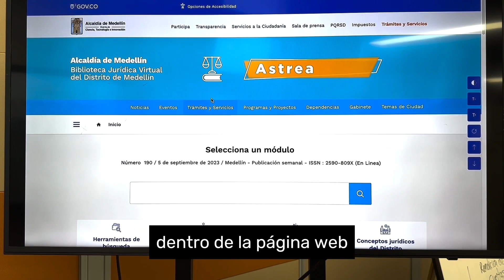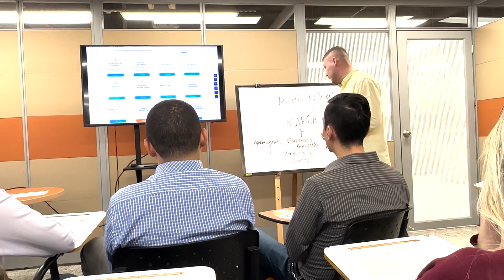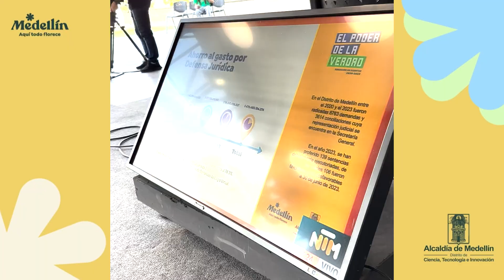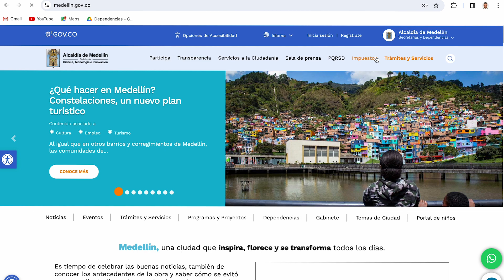Conexión jurídica TV - 4 Rendición de cuentas del programa de Direccionamiento jurídico público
La Secretaría General presentó ante la ciudadanía los resultados del Programa de Direccionamiento Jurídico Público construidos entre el 2020 y el 2023 para sus públicos de interés y de valor en medios de comunicación y la facultad de Derecho de la Universidad Santo Tomás de Medellín.